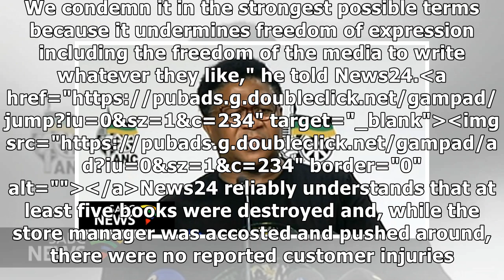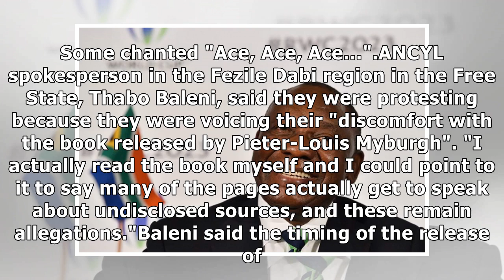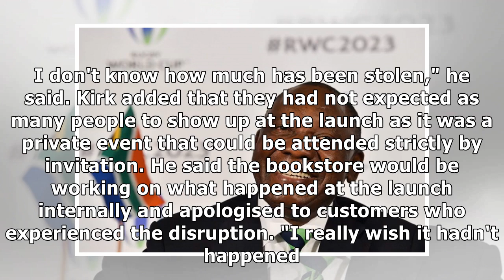'People cannot oppose freedom of expression' - ANC distances itself from Magashule book launch chaos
The ANC has distanced itself from the disruption of the launch of Pieter-Louis Myburgh's book, Gangs...